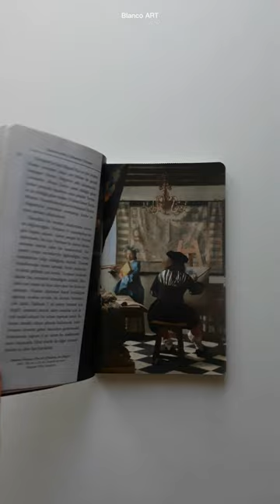Johannes Vermeer - The Art of Painting